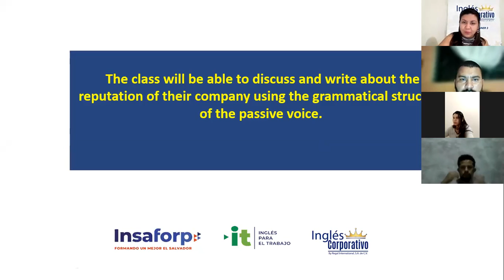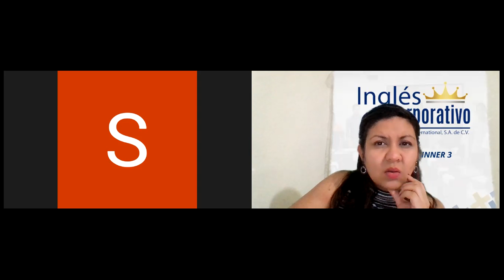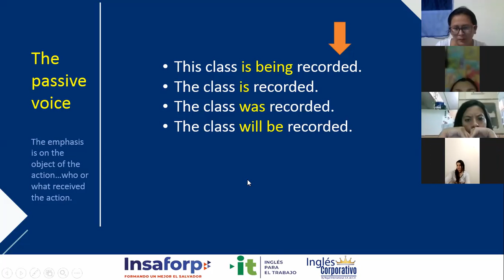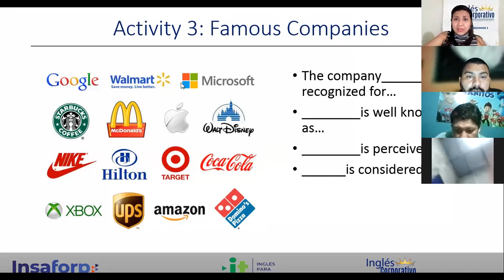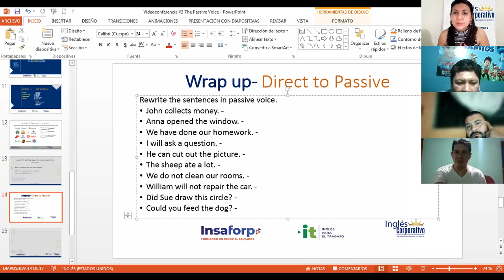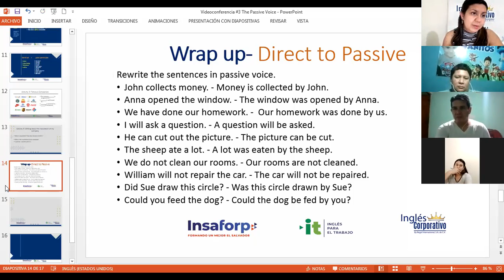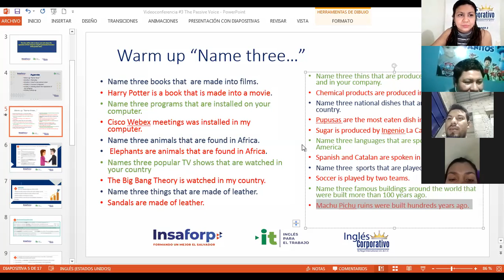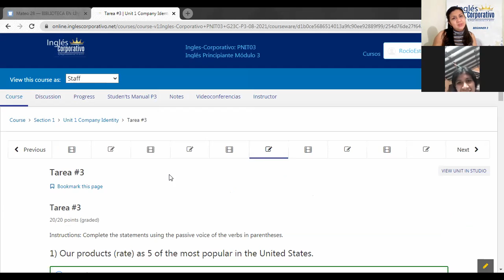Ingles Corporativo-Videoconferencia #3 -The Passive Voice